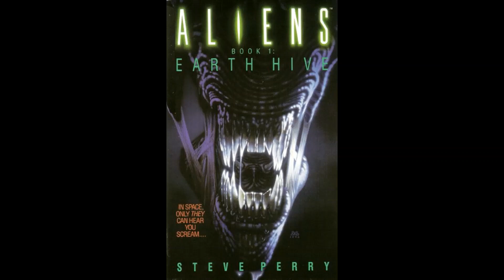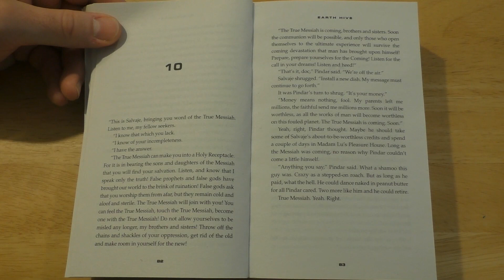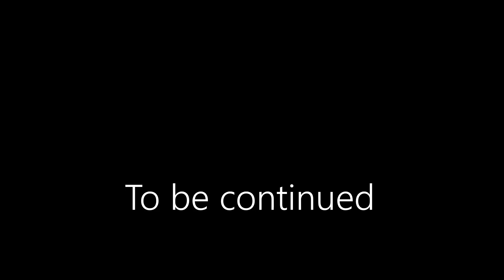Aliens - Earth Hive - Chapter 10 (Audio Book)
They come in silence like death in the night. They are perfect killing machines. They are the Aliens. And some people value them above all else. But the attempt to weaponise a creature of such power is a very dangerous game for the inhabitants of Earth to play...

This story from Steve Perry is the first in a trilogy. Many thanks to Perry for the great characters and story, and for continuing the Aliens universe.

Please note: I'm in no way a professional reader of any kind, so just bear with me and enjoy the story! I’m reading from the ‘The Complete Aliens Omnibus: Volume 1’ edition that was released in 2015 in the UK. The story was first published in 1992. The copyright and ownership of this story is currently with Titan Books. I highly recommend purchasing and reading some of their great Aliens and Predator books.

You can check out their great selection of music